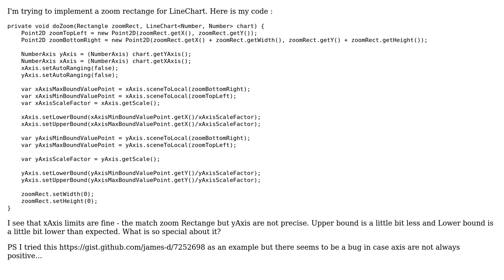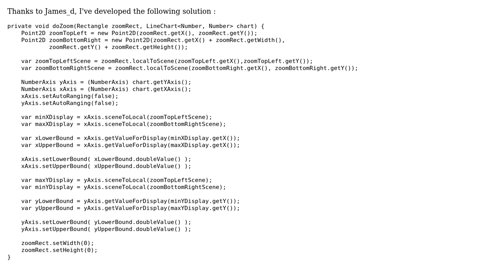JavaFX LineChart zooming is not precise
With thanks & praise to God, and with thanks to the many people who have made this project possible! You are responsible for your own actions.